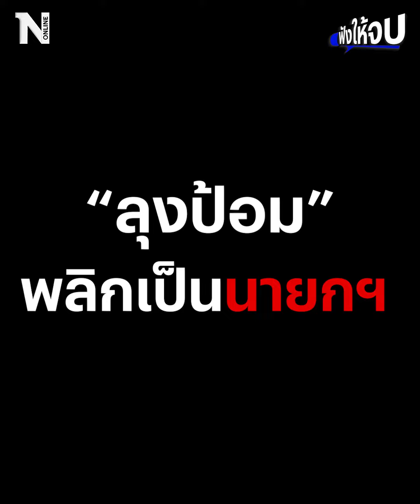อย่าลักไก่ มีจิตสำนึกไหม?? | ฟังให้จบ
“อดิศร เพียงเกษ” สุดงง “ก้าวไกล” ล้มเจรจาปมประธานสภา นั่งยันนอนยัน เก้าอี้นี้ต้อง “เพื่อไทย” เท่านั้น ลั่นอย่าลักไก่ ตอบชัดหากเพื่อไทยได้เสียงอันดับ 1 ยกเก้าอี้นี้ให้ก้าวไกลหรือไม่ และหากพลิกเกม “ลุงป้อม” นั่งนายกฯ จะโดนอะไร ไปฟังกัน
อ่านข่าวเพิ่มเติม คลิก

Line : @nationonline